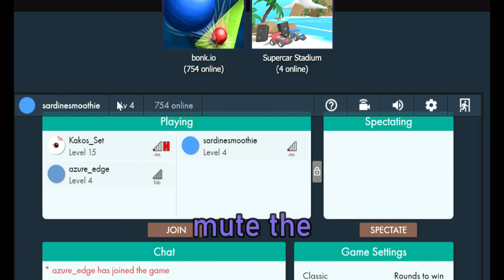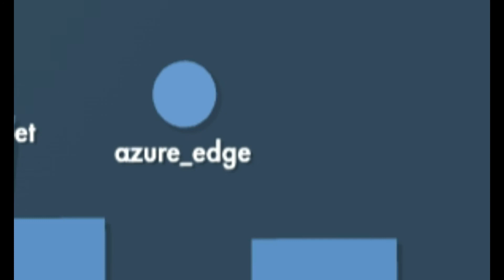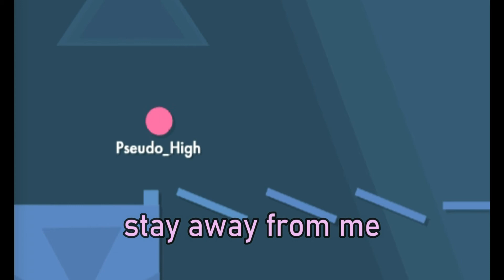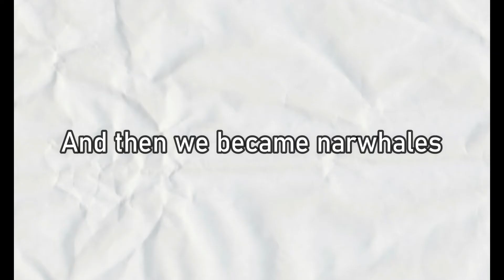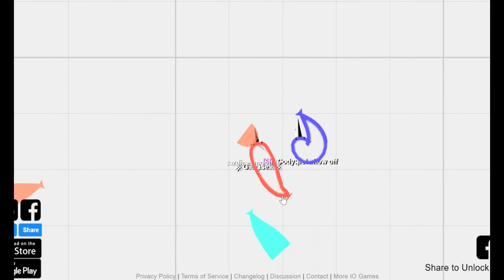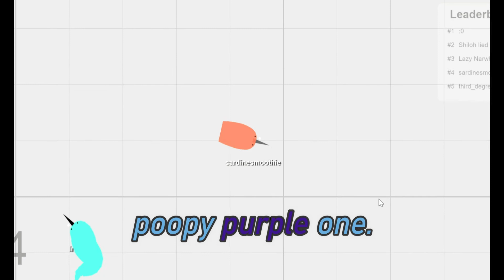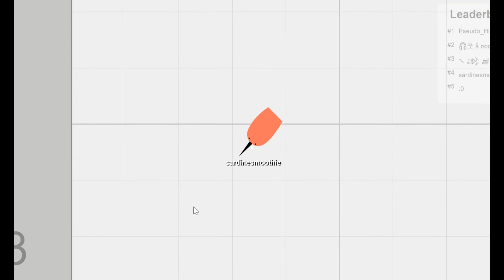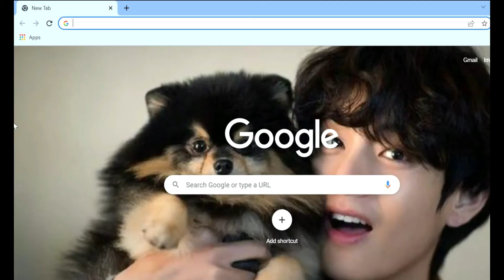We Played the Best Worst .io Games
We made these .io games 100x funnier and 1000x stupider.

In this video, we played three of the funniest .io games on the internet- bonk.io, narwhale.io, and wings.io. Alone, they are already some of the most scuffed games in the world... but we made it much, much worse.

Blue Subtitles: Azure (third_degreeBurn)
Gray Subtitles: Kakos Set
Pink Subtitles: Pseudo High
Purple Subtitles: Sairae
Orange Subtitles: SardineSmoothie

• Azure (third_degreeBurn) - (no channel... yet)
• Pseudo High - (no channel... yet)
• Sairae - (no channel... yet)